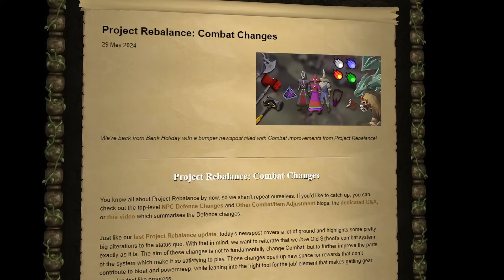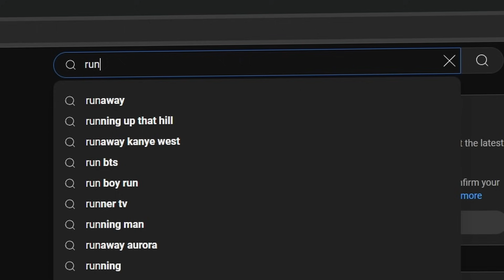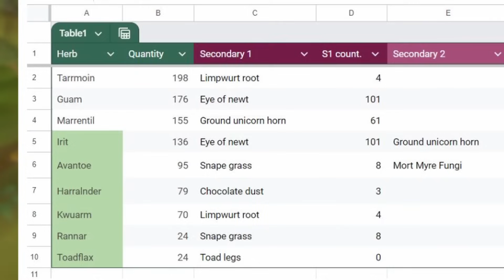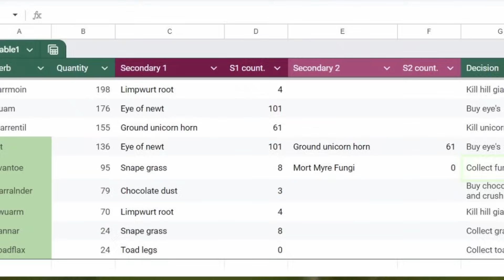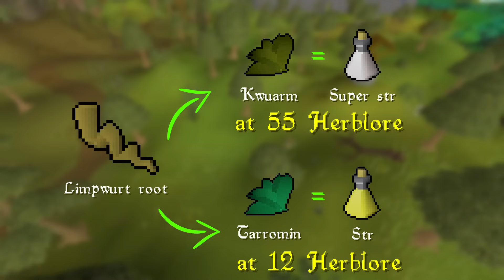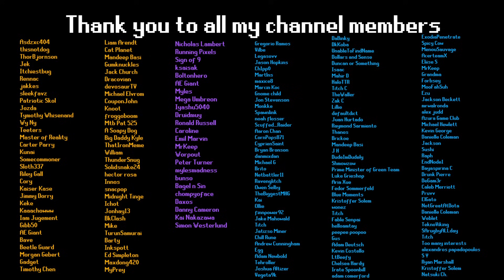This is what playing Runescape wrong looks like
Welcome to Unguided, where I'm trying to complete every quest in old school runescape without using a guide, wiki or plugins. I'll only be using my limited knowledge and in-game learnings. Full rules below.

RULES
- No use of OSRS wiki (or any equivalent) for anything - this includes looking up item spawns, quest guides, boss guides, anything
- No use of any other quest helper sites
- No use of quest helper plugin
- Essentially no use of any outside-game assistance

CAVEATS
- I love OSRS YouTube, I might inadvertently learn something I don't know by watching my favourite content creators, but I'm not going to stop watching them so that's just a risk I'm willing to take + it's unlikely going to be relevant for me
- I may use some QoL plugins, but only a few. Loot tracker to prove grinds, ground items so I don't miss drops (and to add cool loot beams lol) and left click to use bones. Nothing that will give me info I didn't previously have
- I'm going to try and avoid any spoiler comments. If you can, please try not to help me if there's an episode where I'm stuck on something. I appreciate the sentiment but telling me an item spawn or quest step could spoil the fun :)